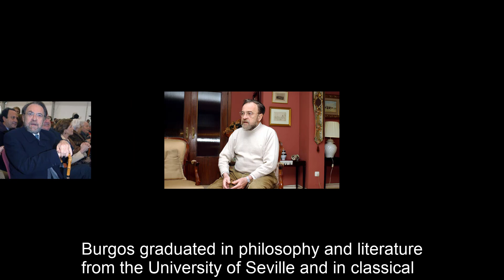4 BIG STARS & CELEBS WHO DIED TODAY 21ST DEC 2023 AND LAST HR!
4 BIG STARS & CELEBS WHO DIED TODAY 21ST DEC 2023 AND LAST HR!